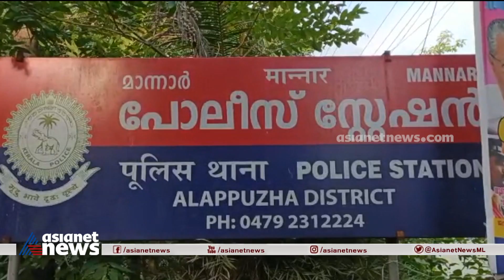22 വയസുകാരനെ തട്ടിക്കൊണ്ടുപോയ കേസ്; നാല് പേർ അറസ്റ്റിൽ | Kidnapping | Alappuzha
22 വയസുകാരനെ തട്ടിക്കൊണ്ടുപോയ കേസിൽ നാല് പേർ അറസ്റ്റിൽ, കായംകുളം സ്വദേശികളായ ആഷിഖ്, രഞ്ജിത്ത്, ചെങ്ങന്നൂർ സ്വദേശി അരുൺ, മാവേലിക്കര സ്വദേശി ഉമേഷ് എന്നിവരാണ് അറസ്റ്റിലായത്
 | Kidnapping | Alappuzha